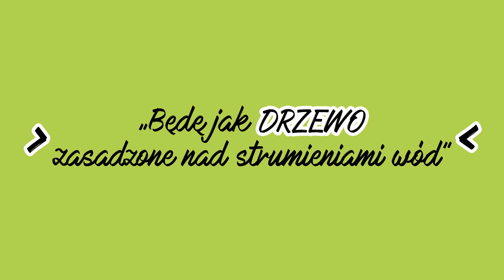Szkółkowieści #42 – 27 listopada 2022